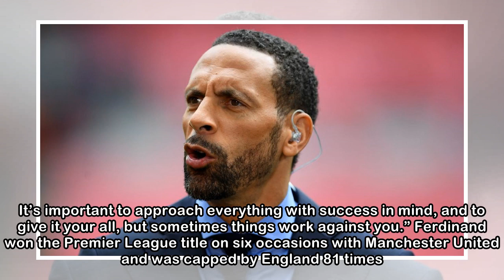Rio Ferdinand is refused a professional boxing licence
Rio Ferdinand Rio Ferdinand has been refused a professional boxing licence, the former Manchester United and England defender revealed on Thursday. Ferdinand, who retired from football in 2015, vowed ...